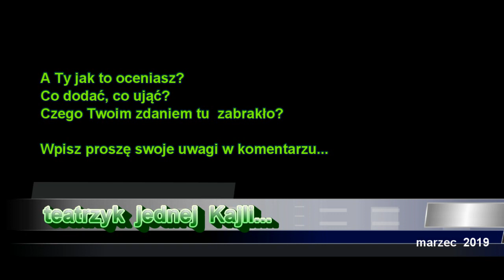Teatrzyk jednej Kajli czyli TIK TOK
W USA od pewnego czasu funkcjonuje taki serwis społecznościowy TIK TOK, coś podobnego do YT, bo służy do pokazywania amatorskich, króciutkich filmików. Tyle, że przeznaczony dla bardzo młodych ludzi, takich z pogranicza juź nie dzieciaków, ale jeszcze ne młodzież.
W Polsce też jest to coraz  modniejsze. Ale dziś pokażę krótki filmik mojej najstarszej wnuczki  Kajli.